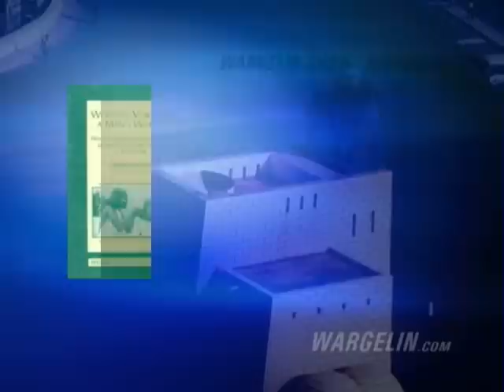Prof. Lidwein "Ladan" Soomaali bay ku hadashaa